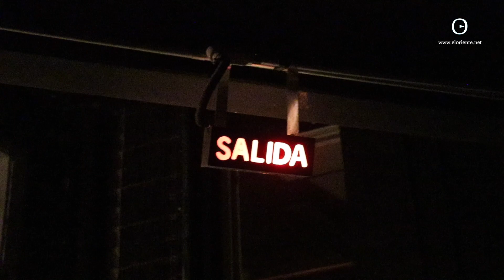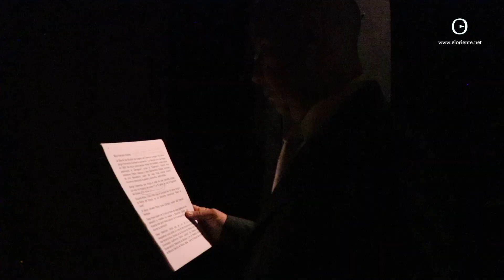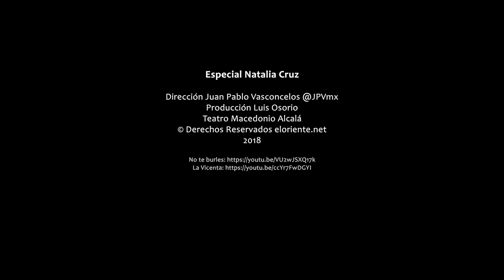Día del Músico: Especial Natalia Cruz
eloriente.net
Entrevista con Natalia Cruz, durante su participación en el 150 aniversario de la Banda de Música del Estado de Oaxaca.